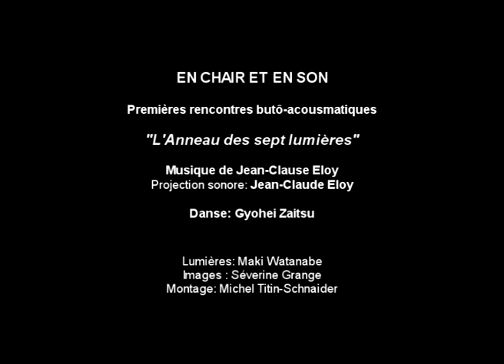Gyohei Zaitsu et Jean-Claude Eloy (Festival Butô-Acousmatique EN CHAIR ET EN SON)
Premières rencontres internationales de danse butô et musique acousmatique.

"L'anneau des sept lumières" Pièce de Jean-Claude Eloy
Danse: Gyohei Zaitsu
Projection sonore à la console MOTUS: Jean-Claude Eloy
Lumières: MAki Watanabe
Images: Séverine Grange
Montage: Michel Titin-Schnaider

Organisées par: AEA (Aventures Electro Acoustiques)
Motus (Compagnie Musicale)
La revue L'Autre Musique

Le CUBE (Centre de Création Numérique) à Issy les Moulineaux, les 23 et 24 Octobre 2015.